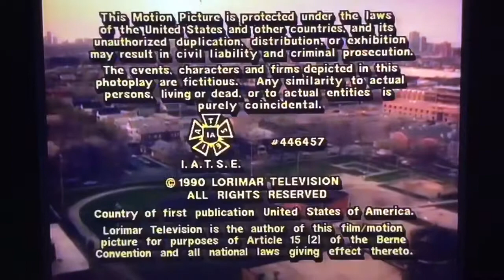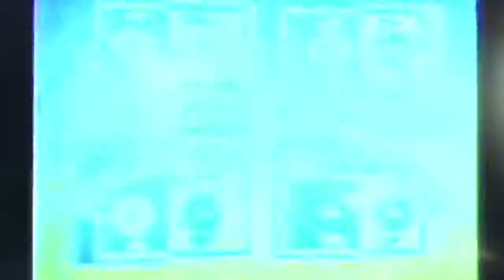12th Day Of Christmas 2017 Part: 1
Hanging out with Emi.